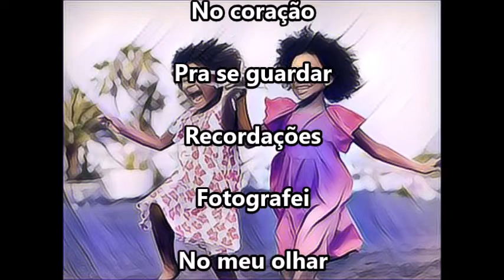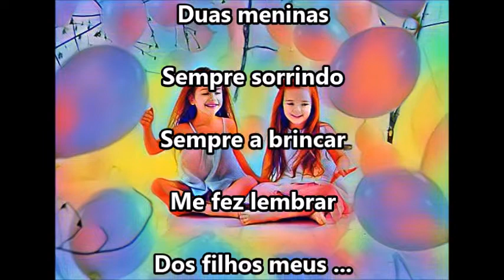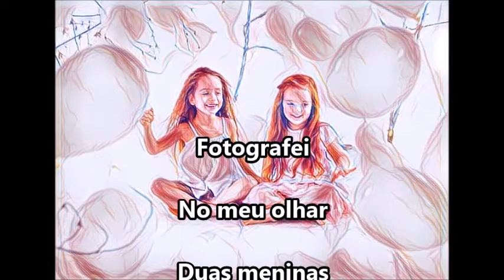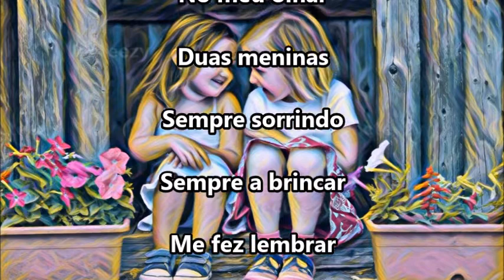Duas Meninas - Música de Gilson Peranzzetta e Letra de Nelson Wellington – Intérprete Damaris Morais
Há um lugar
No coração
Pra se guardar
Recordações
Fotografei
No meu olhar
Duas meninas
Sempre sorrindo
Sempre a brincar
Me fez lembrar
Dos filhos meus ...

Há um lugar
No coração
Lá vou morar
Não volto não
Lá sou feliz
Sempre a sonhar
Sou Peterpan
Viver menino
Morrer só de paixão